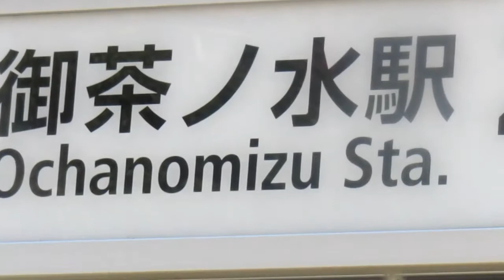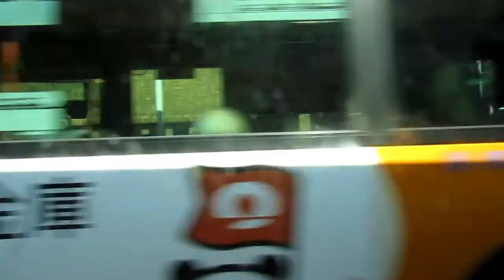【日本一の大学】日本一の大学である東京大学の敷地内に入るバスに乗ってみた 東京３４－１ 御茶ノ水駅前～東大構内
スキップ用
スタート　0:00
竜岡門停車放送　2:08
竜岡門到着シーン　2:27
東大病院前停留所到着放送　3:40